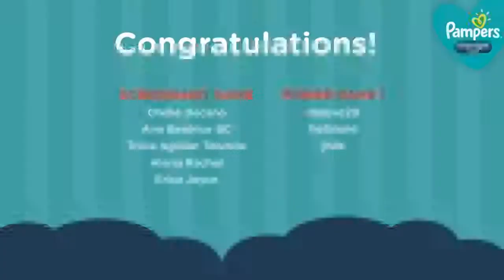Pampers Dreamland with Momshie Jolina!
Buckle up, Power Parents. We are going to Dreamland! 🌟🚀

Join us on October 7, 3PM as we learn more about infant massage with our guest Pampers Mom, Jolina Magdangal and guest certified infant massage instructor and pediatrician, Dr. Roselyn Balita.

We're giving away lots of Shopee vouchers that you may use for the most awaited Shopee 10.10 Brands Festival, so don't miss out!

Tune in LIVE here on Pampers Official Facebook page and on your Shopee App! ✨